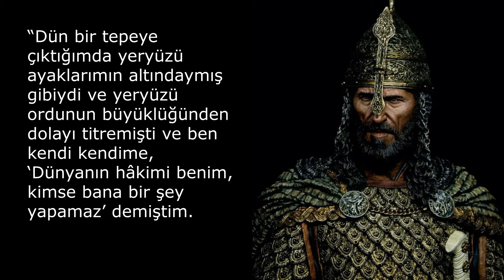Sultan Alparslan Suikasti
Sultan Alpaslan’ın  Askerleri (20 Kasım 1072) tarihinde Yûsuf el-Hârizmî adlı kale muhafızını sultanın huzuruna getirdiler. Yûsuf ayağı bağlı olarak yürüyordu. Fakat hiç kimse onun bir hile planladığından haberdar değildi. İki asker onu tahtın yanına kadar götürdüler. Sultan dört kazık çakılarak Yûsuf’un el ve ayaklarının bağlanmasını emretti. Bunun üzerine Yûsuf: “Ey kadın kılıklı alçak! Benim gibi biri böyle mi öldürülür!” dedi. Bu sözlere çok öfkelenen sultan ok ve yayını alıp muhafızlara “Serbest bırakın şunu!” dedi. Sultan bir ok attı. Ancak isabet ettiremedi. Hâlbuki o güne kadar attığı hiçbir ok hedefini şaşmamıştı. Yûsuf hemen sultanın tahtına yöneldi. Alp Arslan doğrulup tahtından indiği sırada ayağı sürçüp yüzüstü düştü. Yûsuf ona yetişip yanındaki hançeriyle sultanı böğründen yaraladı. Hizmetçilerden biri Yûsuf’u yakaladı ve onu öldürdüler. Sultan ağır yaralıydı. Yolda vefat etti ve Merv’de defnedildi.”
El Ömeri ve İbnül Esir de sultanın yaralandıktan sonra şu sözleri söylediğini naklederler. “Her nereye yönelsem ve hangi düşman üzerine yürümek istesem, daima Allahtan yardım dilerim.: “Dün bir tepeye çıktığımda yeryüzü ayaklarımın altında, ordunun büyüklüğünden dolayı titremiş ve kendi kendime, ‘Dünyanın hâkimi benim, kimse bana bir şey yapamaz’ demiştim. Bu yüzden Allah Teâla beni yarattıklarının en zayıfı karşısında aciz bıraktı. Allahtan mağfiret diler ve bu düşüncemden dolayı beni affetmesini niyaz ederim.